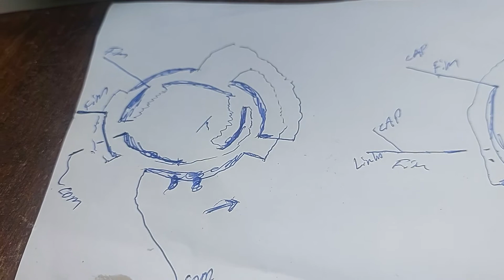fechamento de bobina com teip, horário e ante horário